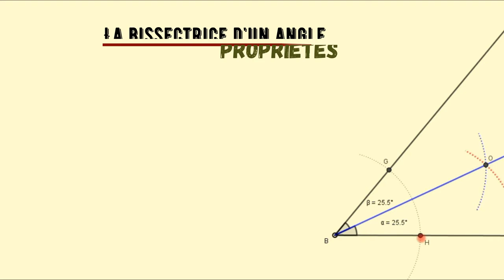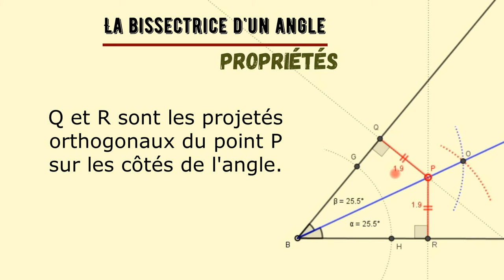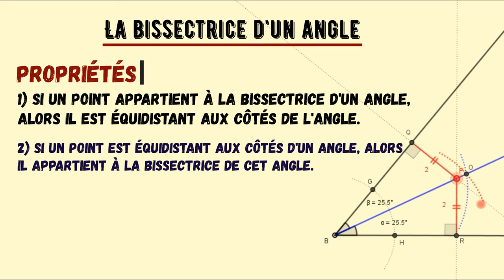Les propriétés de la bissectrice d'un angle.